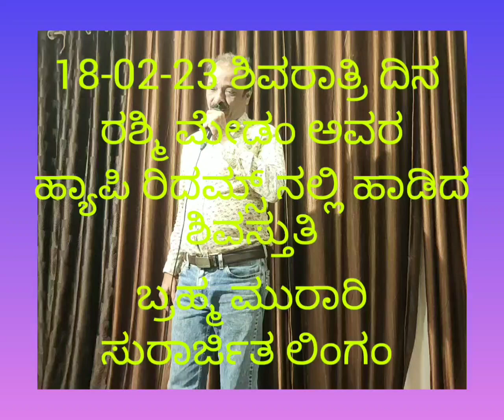18-02-23 ರಶ್ಮಿ ಮೇಡಂ ಅವರ ಹ್ಯಾಪಿ ರಿದಮ್ಸ್ ನಲ್ಲಿ ಹಾಡಿದ ಶಿವ ಸ್ತುತಿ ಬ್ರಹ್ಮ ಮುರಾರಿ ಸುರಾರ್ಜಿತ ಲಿಂಗಂ .